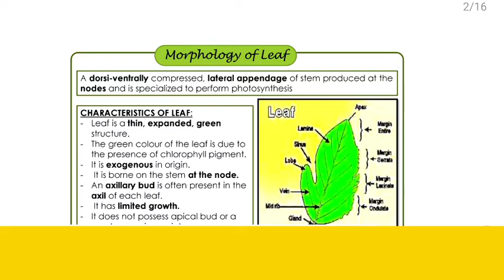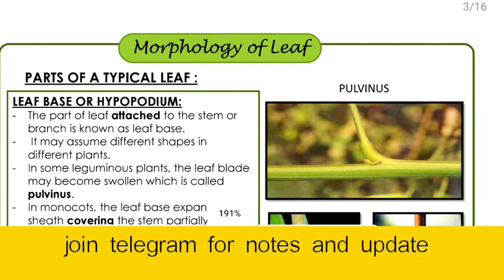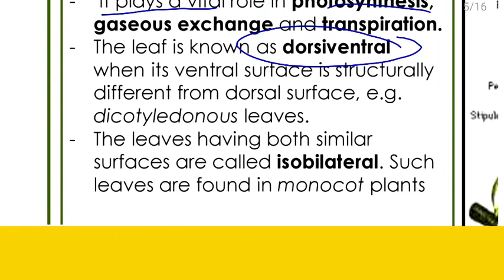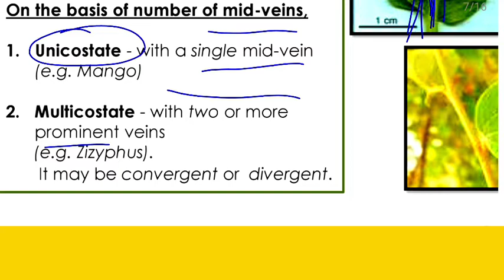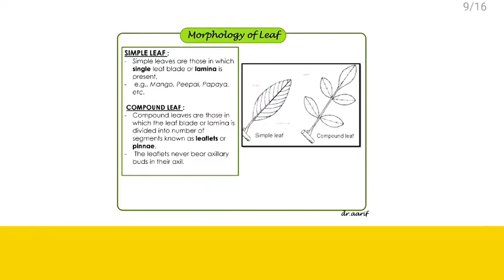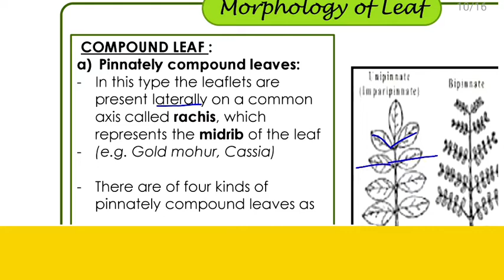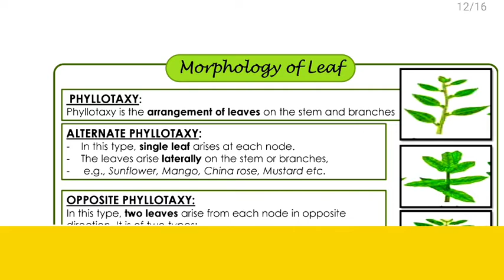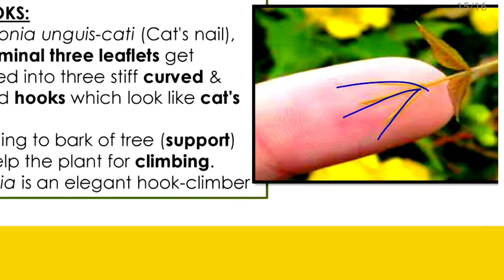MORPHOLOGY IN FLOWERING PLANT || Type Of Leaves || Part 2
So here i explained -  NCERT solutions

MORPHOLOGY IN FLOWERING PLANT || Types Of Leaves || Part 2